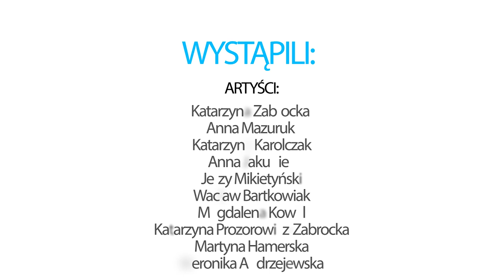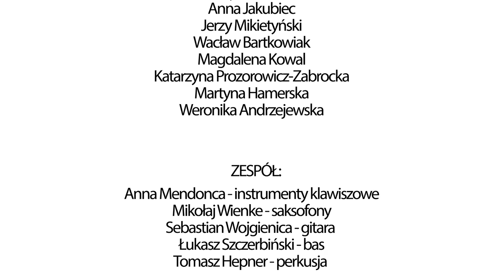Koncert Walentynkowy - Okoneckie Centrum Kultury 2021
Katarzyna Zabrocka - Zamienię Cię
Anna Mazuruk – Zakochani
Katarzyna Karolczak - Słucham Cię w radio co tydzień
Anna Jakubiec – Kasztany
Jerzy Mikietyński i Wacław Bartkowiak - Dziewczyny, które mam na myśli
Magdalena Kowal – Ostatni
Katarzyna Prozorowicz-Zabrocka - Dziękuję
Martyna Hamerska - Jesteś lekiem na całe zło
Weronika Andrzejewska - Nasza jest cała ta noc

Stowarzyszenie Inicjatyw Muzycznych:

Anna Mendonca - instrumenty klawiszowe
Mikołaj Wienke - saksofony
Sebastian Wojgienica - gitara
Łukasz Szczerbiński - bas
Tomasz Hepner - perkusja

Nadleśnictwo Okonek
Plastrol
Okechamp S.A.
Bogmar Paweł Stemplewski